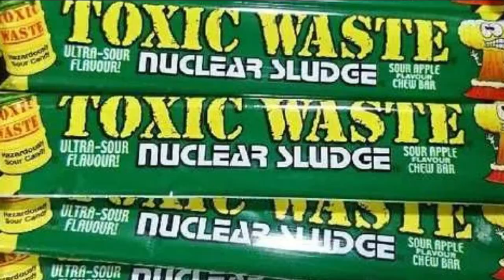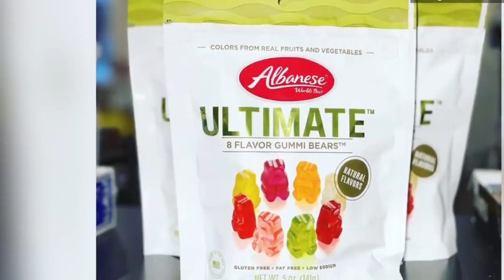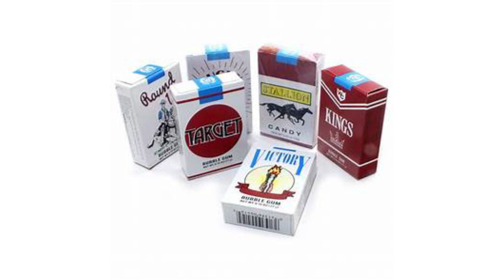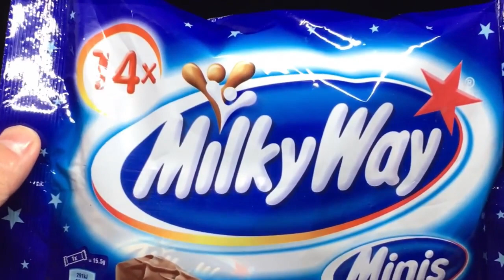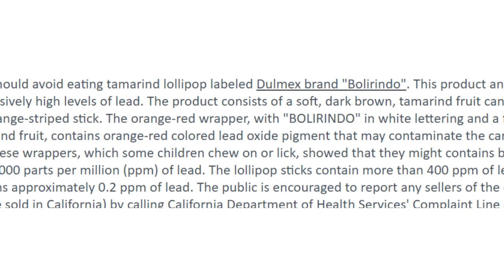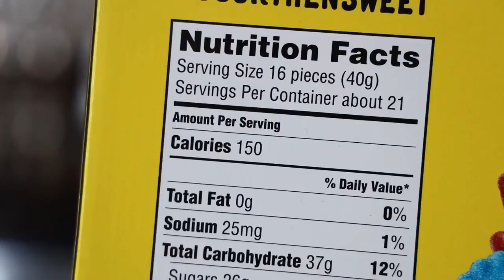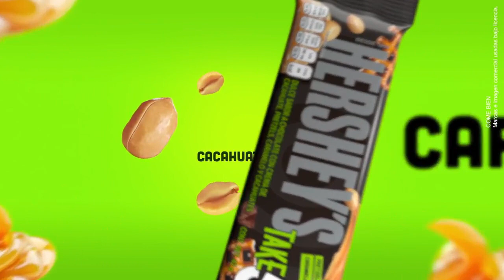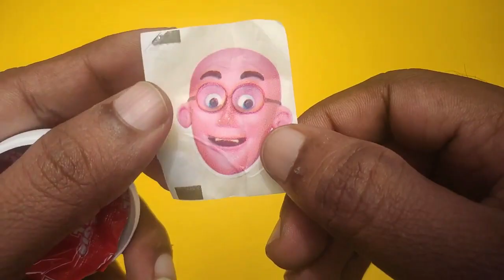Candies That Can Kill You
Watch Candies that are banned in the United States. These are Dangerous candies and chocolate bars that you need to avoid. Please do not give these to your children.
Some of these candies are still available in the market and you should think twice before letting your kids have it, or even yourself.

Be mindful of the ingredients that are listed on the wrappers or packaging. We know it's delicious, but your health should be your number 1 priority.

We Only Have a few of them so if you have time, binge watch our interesting videos!